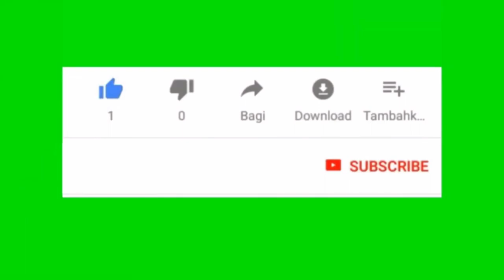Like, Share, Subscribe Button with Sound Effects | Green Screen | No Copyright Video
Maybe you can get a green screen clip for your project, YouTube video. Thank you!

green screen
green screen effects for youtube